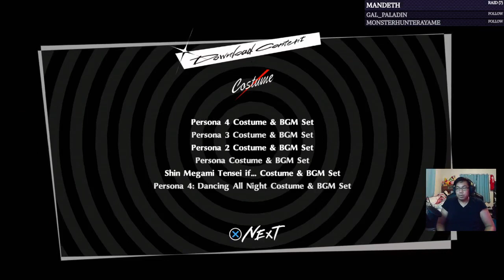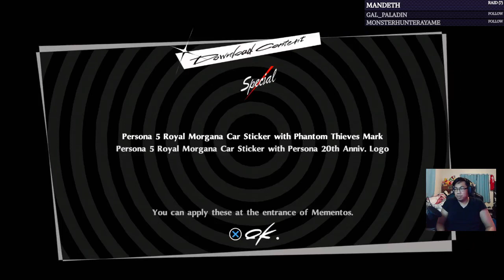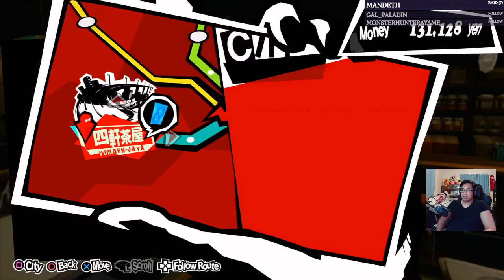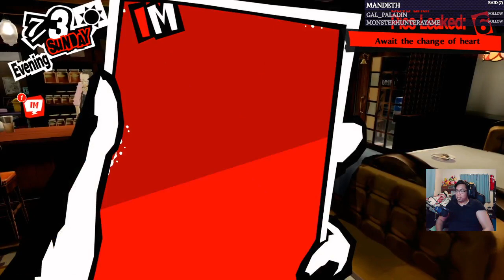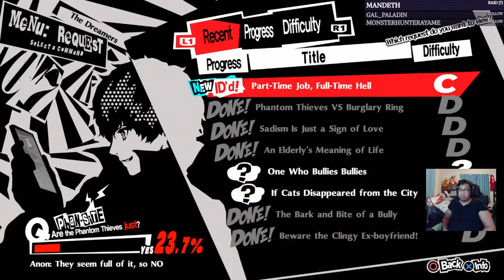Dream Plays: Persona 5 Royal Playthrough (Part 17)